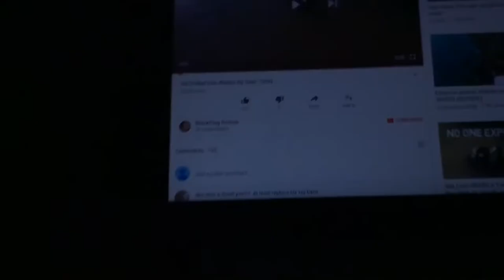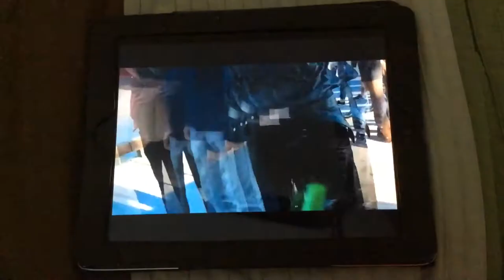Girl gets attacked by a sea lion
My sis should not be in the video